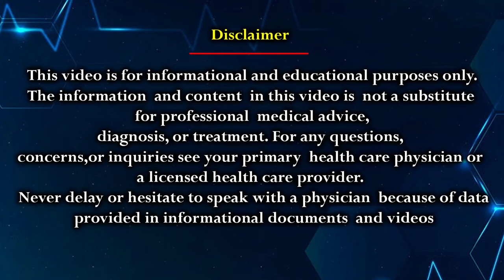Red Spots over Skin | Causes for Purpura and Excessive bleeding | Dr Karuna Kumar | Hematologist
त्वचा पर लाल धब्बे?कारण? In this Video Dr Karuna Kumar explains Various reasons for redspots on skin.

Dr. Karuna Kumar Consultant Hematologist Hemat Oncologist & Bone Marrow Transplant Physician is a renowned Hematologist located in India. This Channel is to bring in expert medical advice to maintain a good health and well being. Dr. Karuna Kumar will also address key issues , diseases related to Hematology and how to overcome such difficulties in life through proper medical treatments.

Clinic Address👉
Dr KK Hematology Clinic | Hematologist | Hemato-Oncologist , West maredpally, Hyderabad 500026
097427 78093